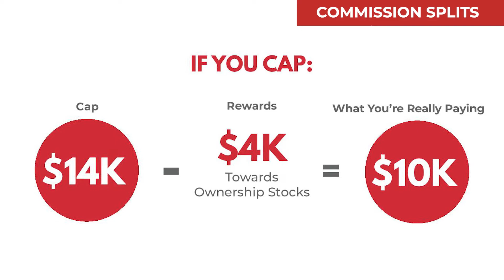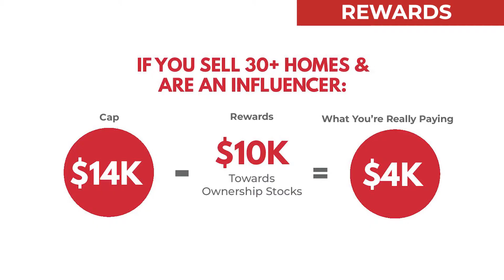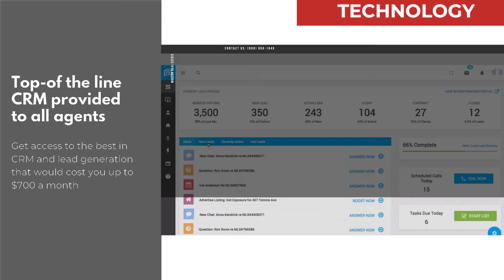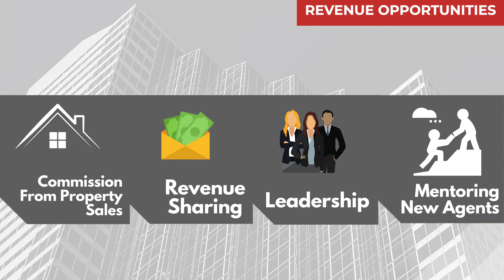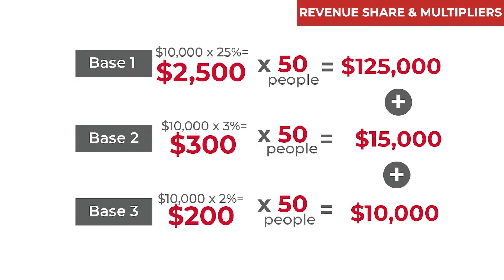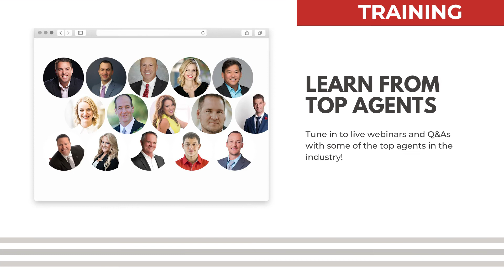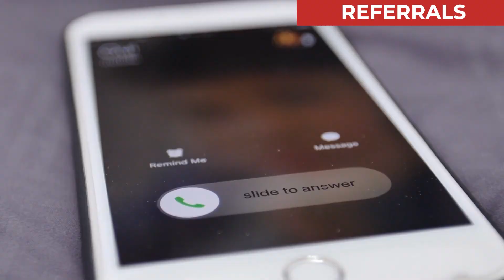Grow Your Real Estate Business with CR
Looking to expand and grow your real estate business? We offer a myriad of technology, revenue streams, and more to help you achieve a higher level of success!